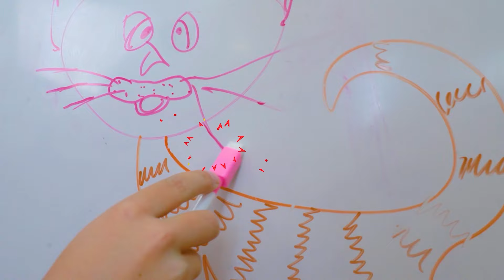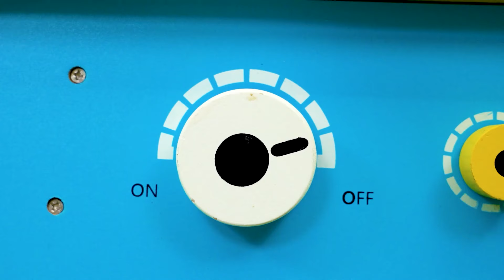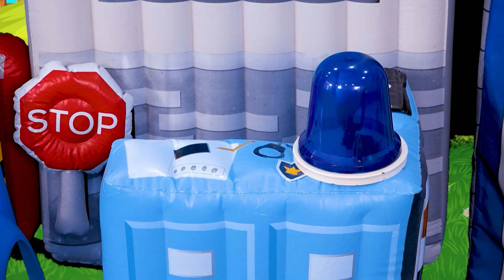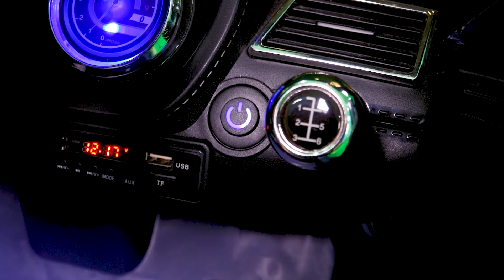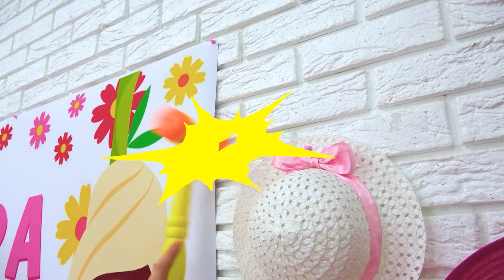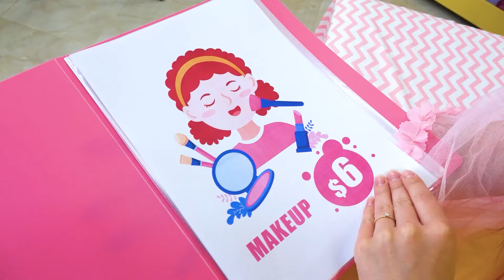Kids learn to stop wasting water and save resources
Kids showing useful tips for saving water and mindful usage of resources